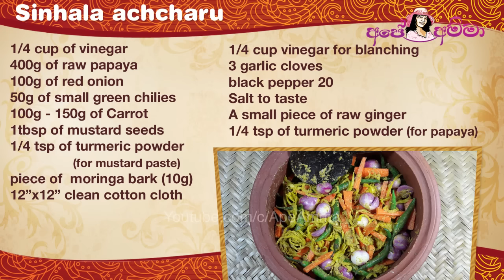✔‍ සිංහල අච්චාරුව සාම්ප්‍රදායික ක්‍රමයට සැකසීම | Traditional Sinhala Achaharu by Apé Amma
Traditional Sinhala Achaharu

ගොඩාක් කල් තියාගෙන කන්න එපා. මේ අච්චාරුවේ ඖෂධීය ගුණ නැතුව යනවා, ඒ වගේම විනාකිරිත් මේකේ තියෙනවා. How to make the traditional sinhala achaharu.